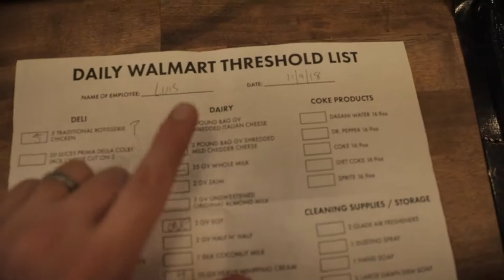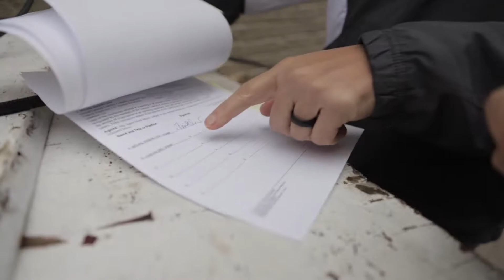New Baby New Coffee Shop | Episode 22